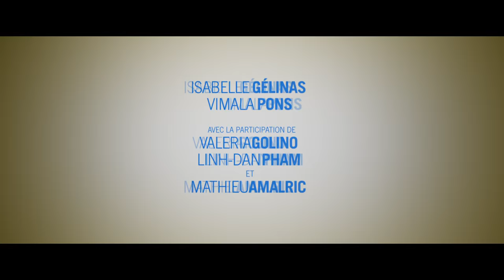La vie très privée de Monsieur Sim avec Jean-Pierre Bacri - Bande-Annonce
Bande-Annonce de La vie très privée de Monsieur Sim, un film de Michel Leclerc avec Jean-Pierre Bacri, Isabelle Gelinas, Vimalas Pons, Valeria Golino, Linh-Dan Pham et Mathieu Amalric.
D'après le roman de Jonathan Coe

Synopsis : Monsieur Sim n’a aucun intérêt. C’est du moins ce qu’il pense de lui-même. Sa femme l’a quitté, son boulot l’a quitté et lorsqu’il part voir son père au fin fond de l’Italie, celui-ci ne prend même pas le temps de déjeuner avec lui. C'est alors qu'il reçoit une proposition inattendue : traverser la France pour vendre des brosses à dents qui vont "révolutionner l'hygiène bucco-dentaire". Il en profite pour revoir les visages de son enfance, son premier amour, ainsi que sa fille et faire d’étonnantes découvertes qui vont le révéler à lui-même.